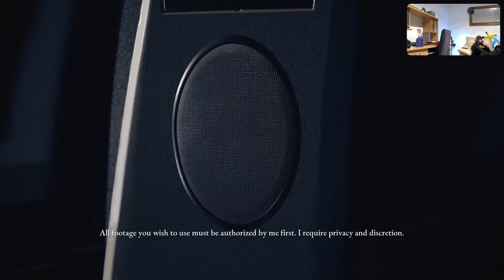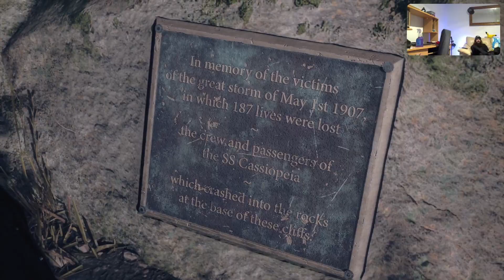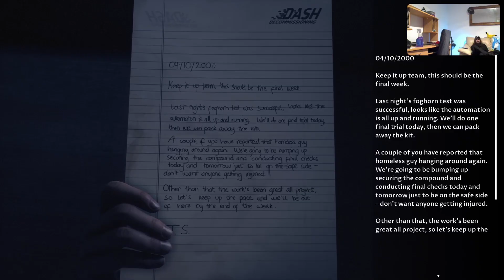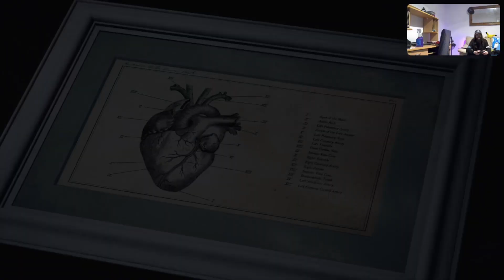THE DEVIL IN ME LP pt 2 PS5